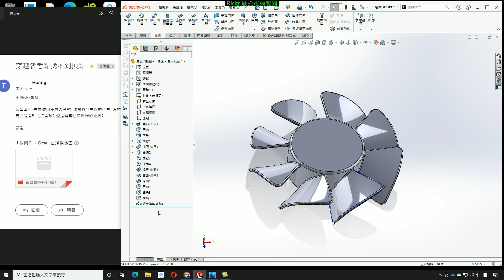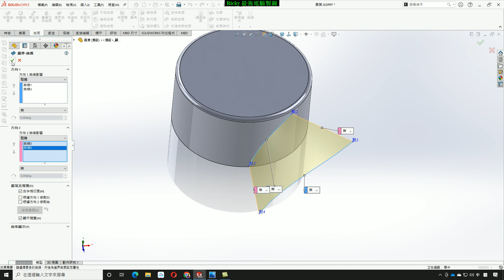SolidWorks曲面教學(不限版本均適用) 同學提問篇...找不到曲線穿越點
同學大家好,SolidWorks曲面課程從基礎曲面架構到利用曲率分析改善曲面平滑度。
由淺入深一步步帶你掌握曲面建模.
最完整有系統的SolidWorks曲面教學.
1. 各章節目錄及更多內容如下
3. 講義及範例均可下載